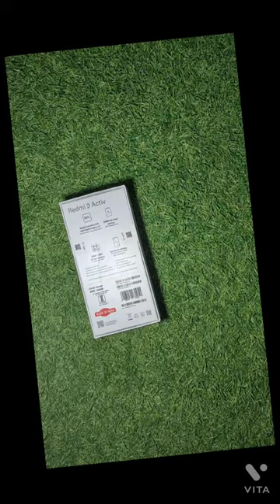redmi 9 active unboxing and first impressions | redmi 9 active first look | price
visit for full detailed review & more

YOUR QUREY SOLVED :-